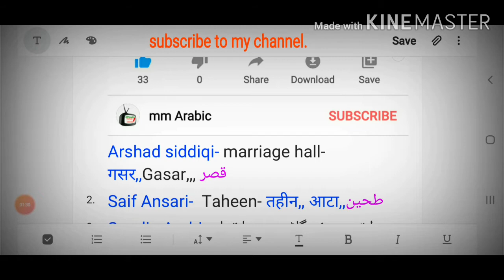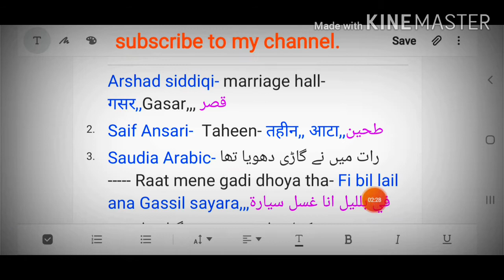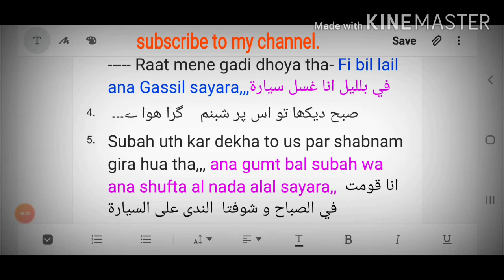अरबी सीखे आसान जुवान में, आओ देखें आपके कमेंट्स।